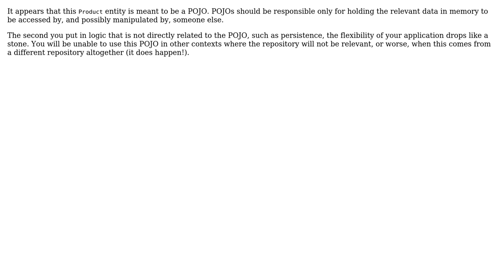Code Review: Check repository for a nested entity (2 Solutions!!)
Code Review: Check repository for a nested entity

With thanks & praise to God, and with thanks to the many people who have made this project possible! | Content (except music & images) licensed under CC BY-SA | Music | Images & others | With thanks to user Rogerio user Joe C user James user Jamal and the Stack Exchange Network Trademarks are property of their respective owners. You are responsible for your own actions.